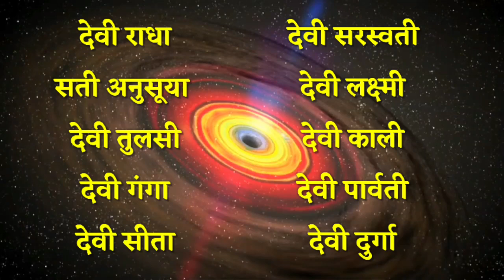हिंदू धर्म के 10 सबसे शक्तिशाली देविया! 10 most powerful Goddess in hindu mythology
राधे कृष्णा दोस्तो,

मित्रों Nayi Zindagi में आप सभी का तहे दिल से स्वागत है। यह कहानी पौरानिक कथाओं के संग्रह से लि गई है, हमारा उद्देश्य किसी को भी ठेस पहुंचाना नहीं है।
कोई गलती हो तो क्षमा करे।
धन्यवाद।

FAIR - USE COPYRIGHT DISCLAIMER *copyright disclaimer under section 107 of the copyright act 1976, allowance is made for "fair use" for purposes such as criticism, commenting, news reporting, teaching, scholarship and research. fair use is a use permitted by copyright statute that might otherwise be infringing. -This video has no negative impact on the original works (it would actually be positive for them)

This video is also for teaching purpose. -It is not transformative in nature. -I only use bits and pieces of videos to get the point across where necessary. we make this video with the intention of educating others in a motivational / inspirational form. we do not own the clips and music we use in most cases. our understanding is that it is in correlation to Fair Right use, however given that it is open to interpretation, if any owners of the content clip would like us to remove the video, we have no problem with that and will do so as fast as possible.